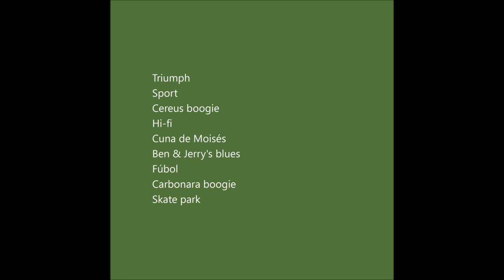Dracaena angolensis (full album)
Nueve nuevos temas publicados en el volumen nº 372 de la Orquesta Arrecife. Pues son estos:

0:00 Triumph
1:32 Sport
2:39 Cereus boogie
3:36 Hi-fi
4:38 Cuna de Moisés
5:25 Ben & Jerry's blues
7:26 Fúbol
9:16 Carbonara boogie
10:31 Skate park

100% original y tramposo. Arrecífico.